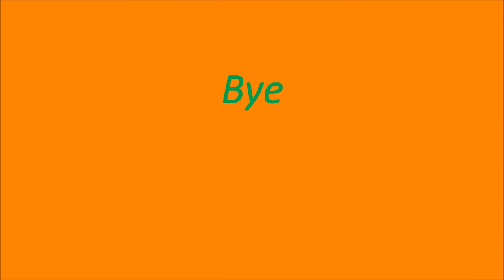exotic fishes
exotic fishes Xtreme entertainment ;)